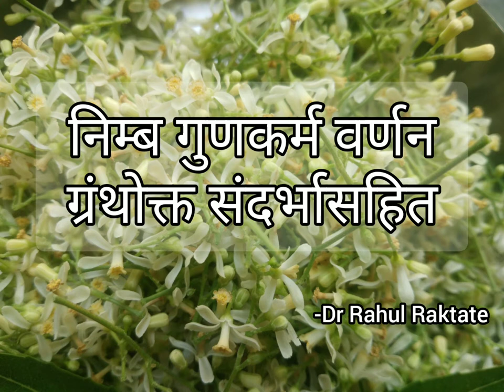निम्ब या वनस्पतीचे आयुर्वेदीय ग्रंथातील संदर्भासहित वर्णन. The Neem Plant (Azadirachta indica)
निम्ब या वनस्पतीचे आयुर्वेदीय ग्रंथातील संदर्भासहित वर्णन.

या विडिओ मध्ये निम्ब या वनस्पतीचे रस,वीर्य,विपाक, गुणकर्म ,रासायनिक संघटन तसेच प्राचीन आयुर्वेदीय आचार्यांच्या संदर्भासहित वर्णन केलेले आहे.
या विडिओ मध्ये निम्ब वनस्पती विषयी चरक संहिता,सुश्रुत संहिता, हारित संहिता, शारंगधर संहिता तसेच शोढल व आढमल्ल यांचे संदर्भ नमुद केलेले आहे.

This video describes the characteristics of the Neem plant (Azadirachta indica) , chemical composition of Neem plant as well as references to ancient Ayurvedic practices. In this video references Charak Samhita, Sushruta Samhita, Harit Samhita, Sharangadhar Samhita as well as Shodhal and Adhammal are mentioned about the Neem plant.

This is useful for Dravyaguna Student
This is useful for BAMS Students
Important for MD/MS Entrance exam.
MD Dravyaguna Student's syllabus point.
All India AYUSH Post Graduate Entrance Test  (AIAPGET) Important Tips.